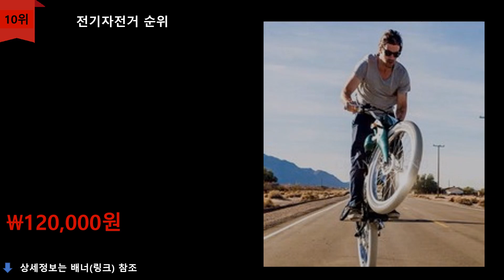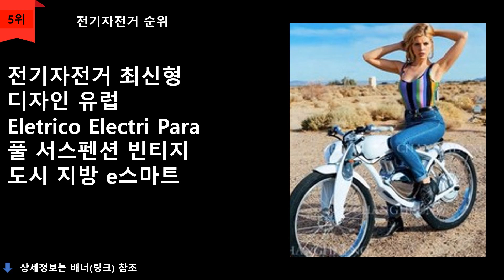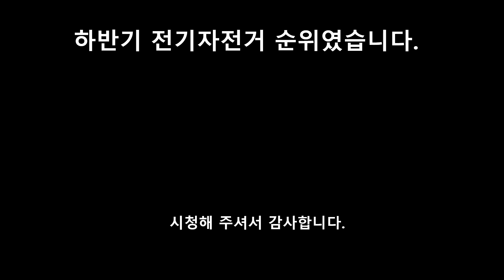전기자전거 TOP 10 - 전기자전거추천! 전기자전거순위! 전기자전거 Click~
2:17 1위
삼천리자전거 팬텀마이크로 7단 전기자전거 2020 화이트
893,000원
무료배송

2:04 2위
E근두운 전기자전거 아미엘로 24V블랙
332,430원
무료배송

1:50 3위
썬더랩 전기자전거 48V 배터리 미니 전동스쿠터 킥보드 충전가능
320,400원
무료배송

1:35 4위
PHOENIX 95 MTB 전기자전거 대용량 리튬배터리 27단변속레버 블랙옐로우
570,000원
무료배송

1:21 5위
전기자전거 최신형 디자인 유럽 ELETRICO ELECTRI PARA 풀 서스펜션
169,000원
무료배송

1:08 6위
미국 G-FORCE 미국 지포스 접이식 전기 자전거 출퇴근용 전동
413,000원
무료배송

0:54 7위
YISEN 2020최신형 전기자전거 48V350W 남여공용 05BLACK
398,000원
무료배송

0:41 8위
에코라이즈 전기자전거 3인용 전동자전거 10AH 48V 전동스쿠터 블랙
599,000원
무료배송

0:27 9위
JJ전동스쿠터2 페달식전기자전거 전동오토바이 12A블랙
297,000원
무료배송

0:11 10위
120,000원
무료배송

2020년 하반기 기준 쿠팡 판매순 정렬 순위입니다.
순위 및 가격변동이 있음을 알립니다.

위 설명에 표시된 링크는
쿠팡제품으로 일정수수료를 지급받을 수 있음을 알립니다.